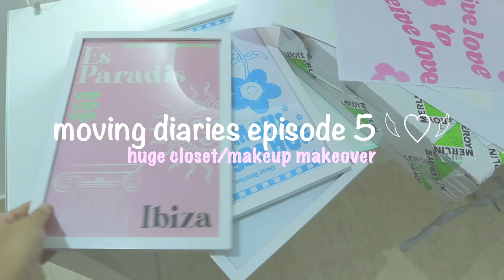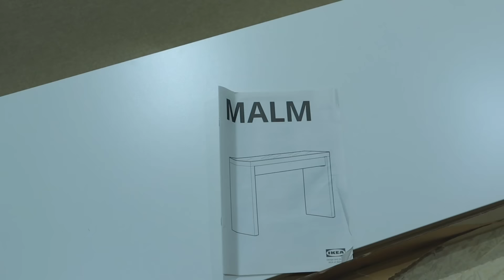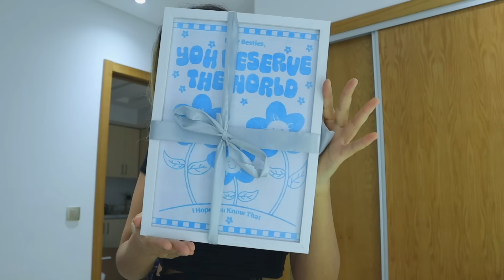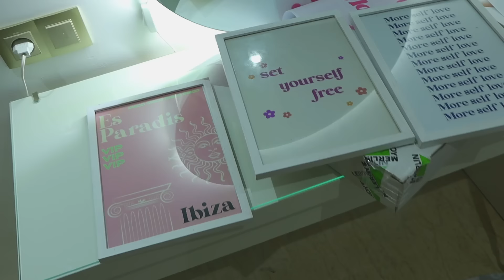MY NEW CLOSET TRANSFORMATION + TOUR🪞🌷|رتبت حوايجي و مكياجي فالماريو الجديد👚*aesthetic organizing*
CLOTHES AND MAKEUP are DONE 🎀🌷💓 the episode 5 of moving out serie is hereee ✨✨ IM MOVING OUT FINALLY TO LIVE ALONE AND START A NEW CHAPTER 🛋️📦 sooo excited to share all the details with you guys 🥺🙈 😍😍🫶🏼 stay tuned for the “episode 6” to do new things and start the living alone diaries, the organisations, there’s a loong process to finish my apartment and make it just like these pinterest aesthetic apartments..🍀

ii LOVE Y’ALL and wish me luck 🔑🏡🙏🏻

Love you🥰